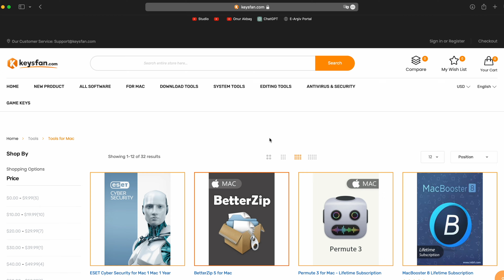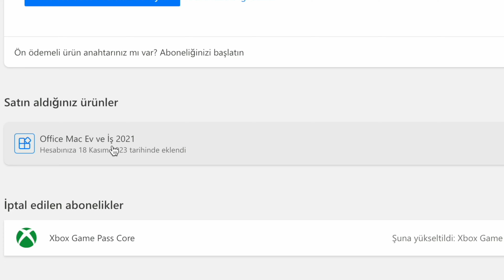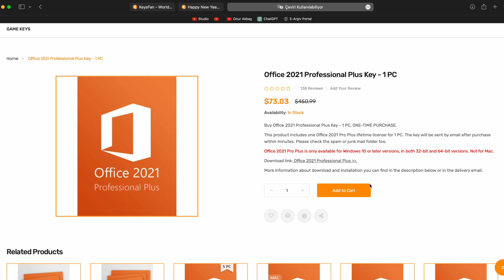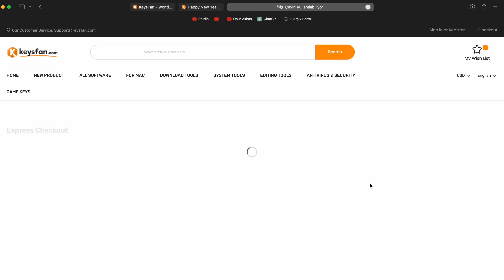Uygun Fiyata Microsoft Office Almak - Keysfan